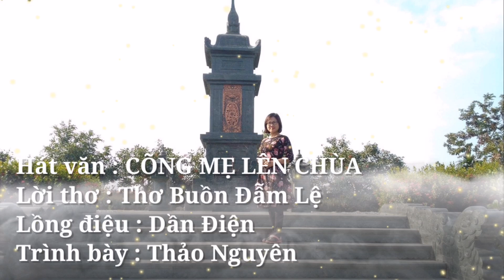Hát Văn ; Cõng Mẹ Lên Chùa _ Lời Thơ ; Thơ Buồn Đẫm Lệ _ Lồng Điệu ; Dần Điện _ TB ; Thảo Nguyên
Hát văn ; Cõng mẹ lên chùa
Lời thơ ; Thơ Buồn Đẫm Lệ
Lồng điệu ; Dần Điện
trình bày ; Thảo Nguyên
Video ; Hải Lê Văn